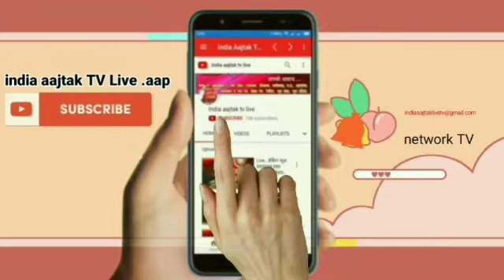Live . सामुदायिक स्वास्थ्य केंद्र रामपुर मथुरा के चारों तरफ झोलाछाप डॉक्टरों की भरमार कर रहे मनमानी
Share karo like karo सामुदायिक स्वास्थ्य केंद्र रामपुर मथुरा के चारों तरफ झोलाछाप डॉक्टरों की भरमार कर रहे मनमानी

उत्तर प्रदेश जनपद सीतापुर केतहसील महमूदाबाद के सामुदायिक स्वास्थ्य केंद्र रामपुर मथुरा क्षेत्र में
गांव-गांव में झोलाछाप डॉक्टरों की भरमार है। चाय की गुमटियों जैसी दुकानाें में झोलाछाप डॉक्टर मरीजों का इलाज कर रहे हैं। मरीज चाहे उल्टी, दस्त, खांस बुखार से पीड़ित हो या फिर अन्य कोई बीमारी से। सभी बीमारियों का इलाज यह झोलाछाप डॉक्टर करने को तैयार हो जाते हैं। खास बात यह है कि अधिकतर झोलाछाप डॉक्टर अपने आप को डिग्री धारक बताते है। मरीज की हालत बिगड़ती है तो उससे आनन फानन में उसे लखनऊ भेज कर अपना कमीशन पक्का करते है। जबकि यह लापरवाही स्वास्थ्य विभाग के आला अधिकारियों की जानकारी में भी है।   इसी प्रकार के डॉक्टर की शिकायत हमारे चैनल को हुई तो हमारी टीम बरूही अटौरा रोड तिगड़ा चौराहा पर झोलाछाप डॉक्टर अरुण चौहान के यहां पहुंची तो डॉक्टर अरुण जो की अपने आप को डिग्री धारक बताते है आनन फानन में वहा से फरार हो गए।         जबकि डॉक्टर अरुण चौहान का अस्पताल सीएचसी रामपुर मथुरा से 1 किलोमीटर की दूरी पर है। बिना किसी डर के अरुण चौहान अपना अस्पताल खुलेआम चला रहे है।और कहते फिरते है की कोई भी हमारा अस्पताल बंद नही करवा सकता है।हमारी पहुंच ऊपर तक है।क्या स्वास्थ्य विभाग के आला अफसरों का का अरुण कुमार पर हाथ है।आखिर किस के दम पर अरुण कहते फिर रहे है की उनका अस्पताल कोई बंद नही करवा सकता। इसी प्रकार सामुदायिक स्वास्थ्य केंद्र रामपुर मथुरा के आसपास डॉक्टरों ने मकड़ी का जाला बिछा रखा है। जिसकी देखरेख व सुनवाई कहीं पर भी नहीं है किसी भी मरीज को जन धन की मानहानि भी हो सकती है। कब तक आला अफसरों की लीपापोती चलती रहेगी।कब होगी आखिर इन डॉक्टरों पर कार्यवाही। क्या चलेगा सीएमओ का चाबुक या ऐसे ही चलते रहेंगे झोलाछाप डॉक्टरों के अस्पताल। इंडिया आज तक लाइव टीवी के लिए ब्यूरो रिपोर्ट गौतम सिंह चौहान aap